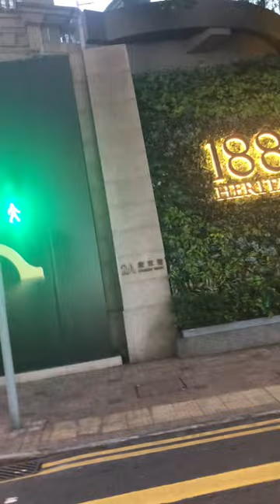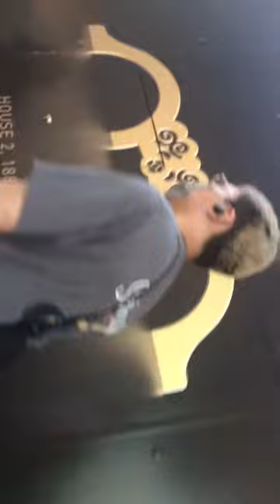Travelling with ferry boat going to TST